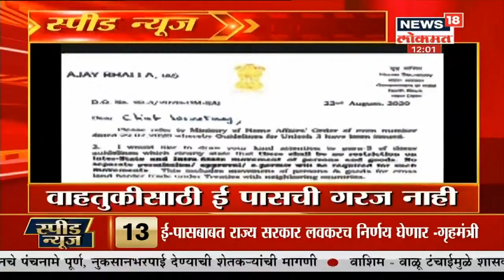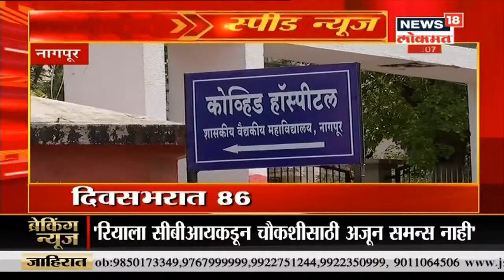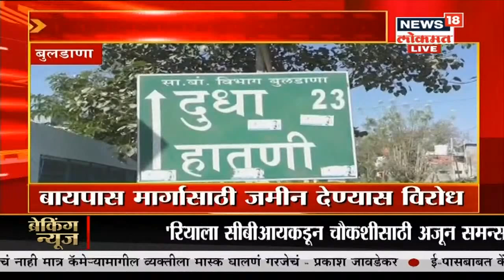Top Headlines Of Afternoon | Speed News | Aug 23, 2020 | News18 Lokmat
सिद्दार्थ पीठानी याची चौकशी केली जाणार आहे. महेश  देखील चौकशीला उपस्थितीत असणार आहेत. चित्रपट तसेच मालिकांचं  शूटिंग देखील केलं जाणार आहे असं प्रकाश जावडेकर यांनी केलं आहे याचाच घेतलेला हा आढावा

/News18Lokmat